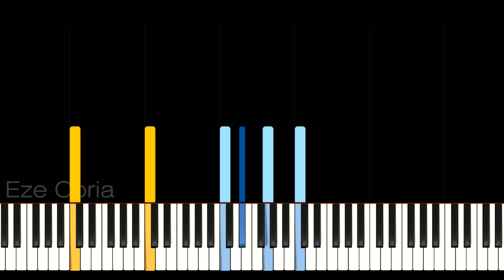TUTORIAL de "Tramposa Y Mentirosa" | Leo Mattioli ~ PARTITURA DISPONIBLE